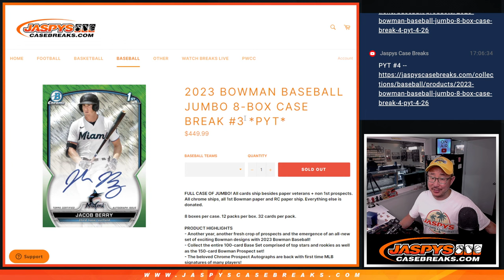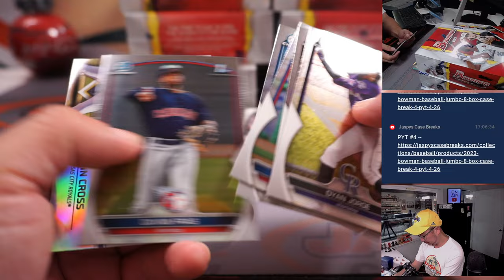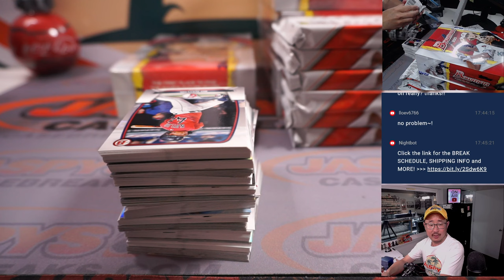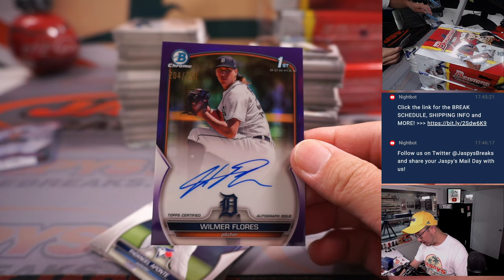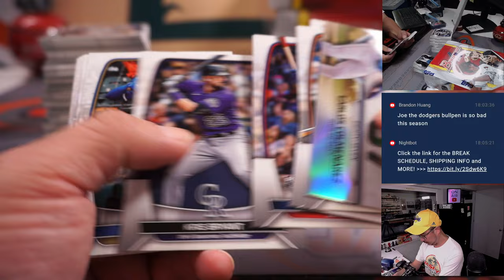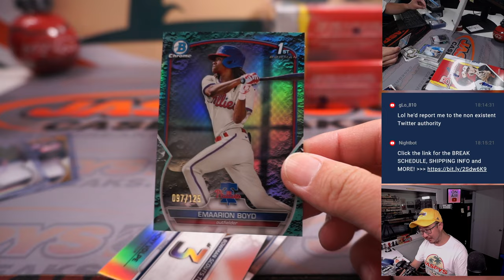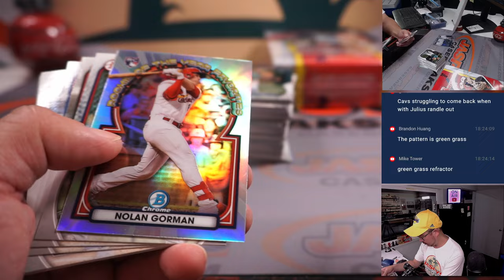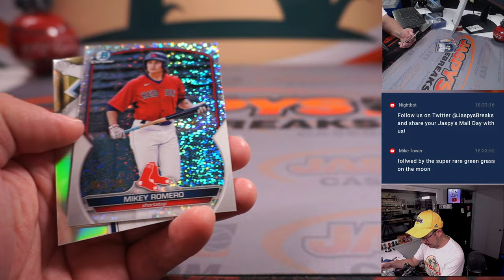W, 04.26.23 -- 2023 BOWMAN BASEBALL JUMBO 8-BOX CASE BREAK #3 *PYT*